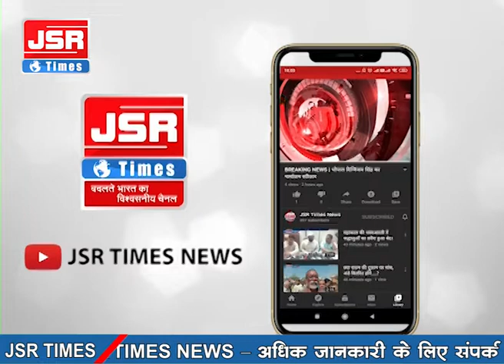राजधानी भोपाल में दिनभर की गर्मी और उमस के बाद शाम को झमाझम बारिश।